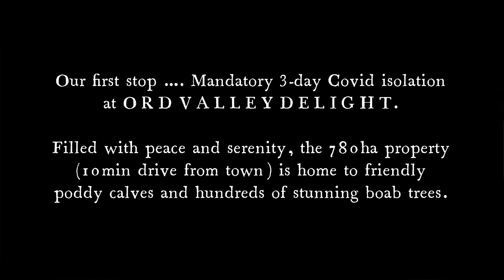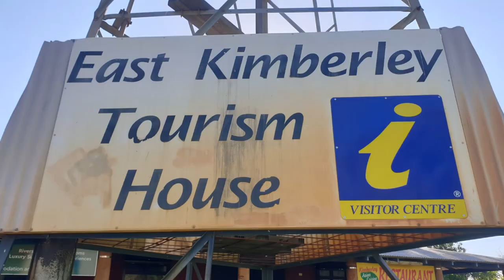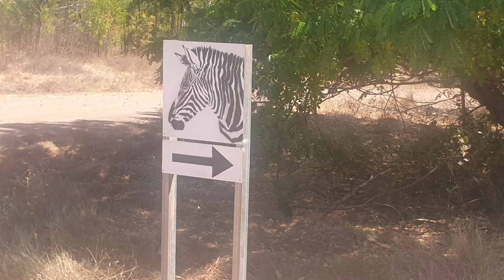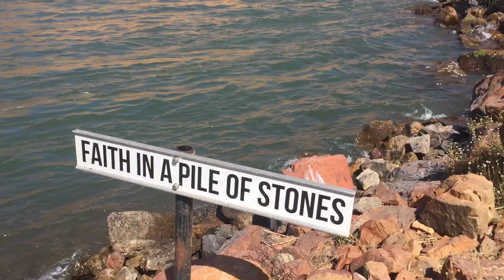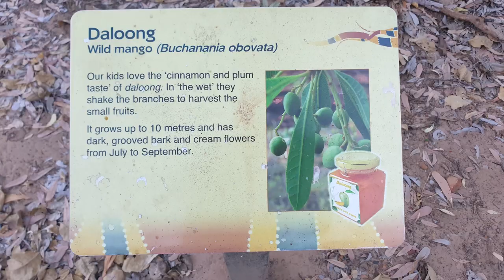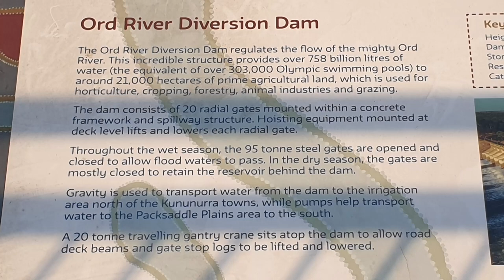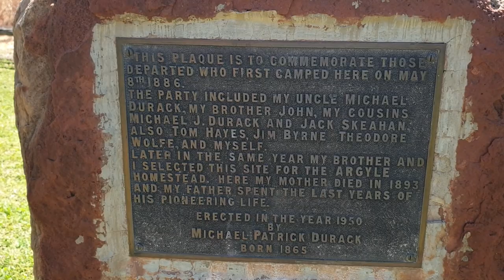DESTINATION KUNUNURRA: A week is NOT enough! | Oasis in the East Kimberley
“A good traveller has no fixed plans, and is not intent on arriving.” – Lao Tzu

Kununurra is the eastern gateway to the Kimberley and is a very long way from just about everywhere! On arrival into town, we paused for a mandatory Covid test, then headed straight to Ord Valley Delight (HipCamp) for a peaceful 3-night isolation stay.

Finally free to explore, we enjoyed losing ourselves in the vast, rugged red landscape, remarkable waterways and lush farmlands around Kununurra ... surprising & awe-inspiring!

It's easy to see why a week is not long enough with Kununurra being jam-packed with unique places to visit and things to see including -
# Hoochery Distillery is the oldest operating legal still in WA
# Kelly’s Knob with panoramic views over the town and surrounding ranges
# Ivanhoe Crossing is an iconic causeway built over the mighty Ord River
# Zebra Rock Gallery with its unique stone pieces
# Lake Argyle is a vast freshwater lake nestled amongst the rugged billion-year-old landscape
# Lake Kununurra a haven for swimmers, anglers, bird watchers and water sports enthusiasts alike
# Mirima National Park is often described as the mini-Bungles
# Ord River Diversion Dam designed to divert water from the Ord River onto the Ivanhoe Plain for irrigation
# Argyle Homestead Museum originally built in 1895 by the Durack family
# Two local secrets earmarked on WikiCamps (ssshhhh)